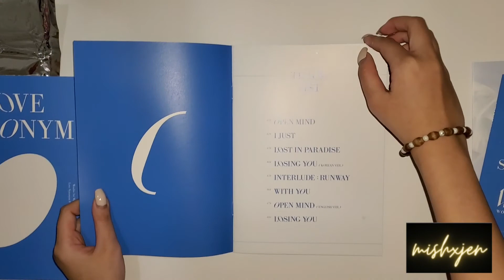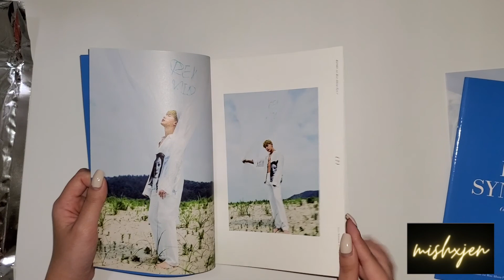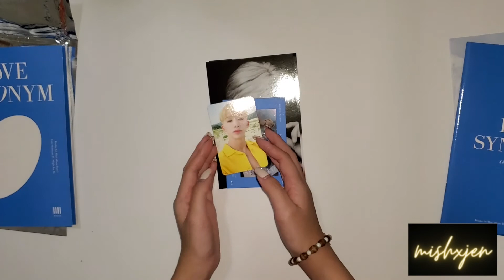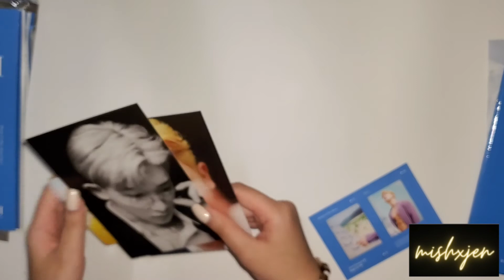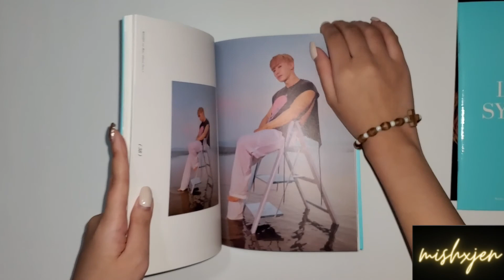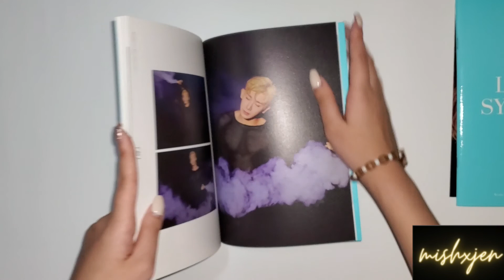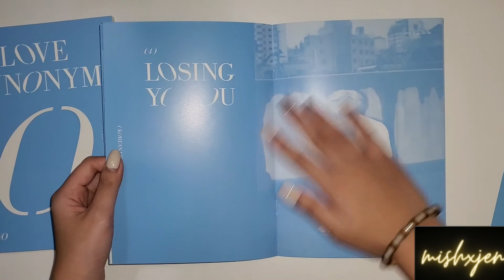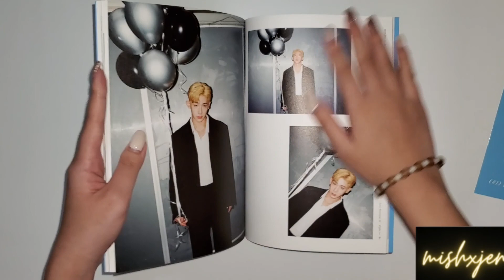[Unboxing] Wonho 원호 1st Mini LOVE SYNONYM ALBUM #1 Right For Me (Ver 01, 02, 03)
We are unboxing Wonho's 원호 1st Mini LOVE SYNONYM ALBUM #1 Right for Me versions 01, 02, 03, and all 3 KTOWN4U Pre-Order Benefit.
Our heart goes out to the fans who got played and didn't receive all 3 of the photocards. T.T

Contents:
-1 CD
-1 Photobook : 88pgs (1 out of 3)
-1 Lyrics Book : 32pgs (1 out of 3)
-1 Sticker (1 out of 3)
-1 Photo Card (1 out of 18)

First Press Inclusions:
-1 Postcard (Random 1 out of 5)
-- We got 2 by luck on the first album
-1 Film Photo Card (Random 1 out of 6)
-1 Folding Poster (Random 1 out of 3)